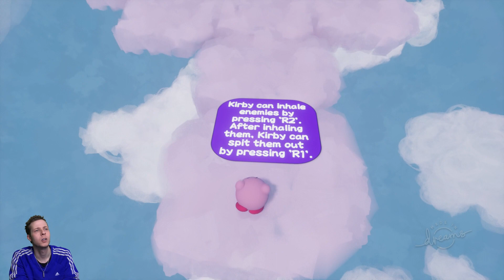Dreams Community Levels (PS4 Pro) Part 14 - Kirby Lost In Space + More!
Dreams Community Levels PS4 Pro. Could Kirby be anymore cute?

Dreams is an extraordinary, ever-expanding game universe from the award-winning Media Molecule, creators of LittleBigPlanet and Tearaway, where you can discover community-made games from around the world…and learn to make your own.

The latest evolution of the studio’s Play, Create, Share maxim, Dreams gives you the opportunity to unleash your creativity. Bring your ideas to life with innovative, easy-to-use tools, then share them with a global community.

Whether you want to create games, music, paintings, animation, sculpture, movies or anything in-between, Dreams is an extraordinary digital playground where anything is possible.